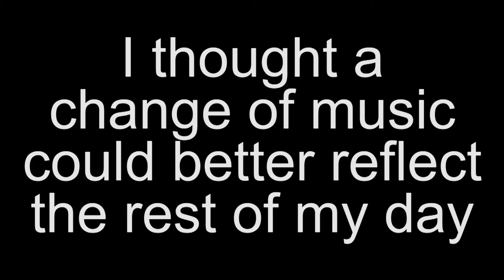DOGS LOVE BALLS!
This is my eighty fourth Vlog